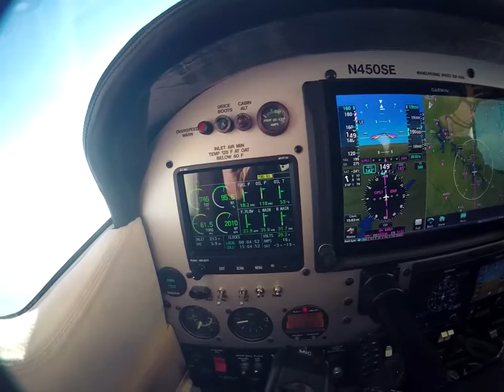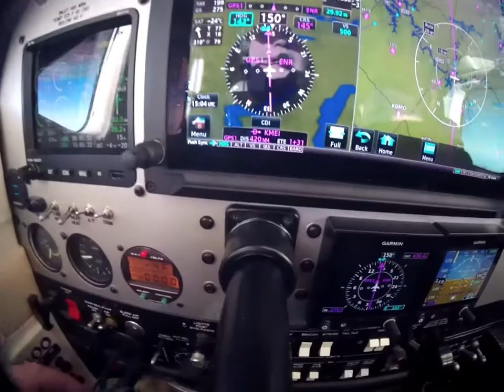Silver Eagle Personal Speed Record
Nebraska to Marathon, Florida